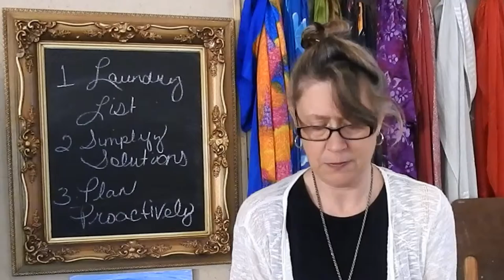Classroom Q&A: How to Stop Decision Fatigue in its Tracks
Question: How can I stop decision fatigue from controlling my life?